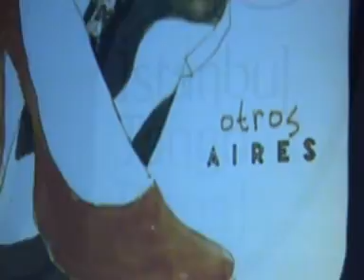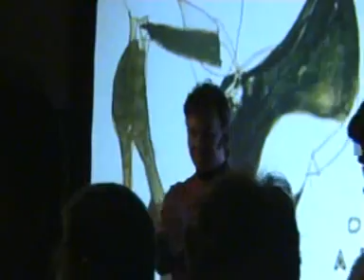Otros Aires - Percanta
the video clip in istanbul tango ritual in darphane-i amire, november 2006